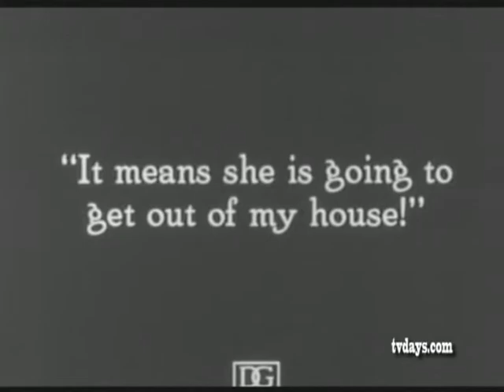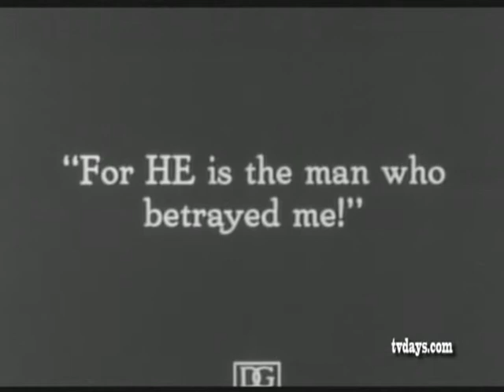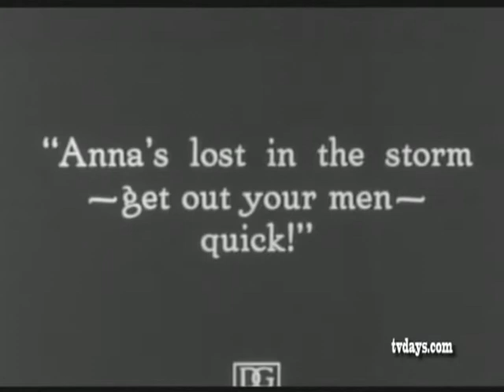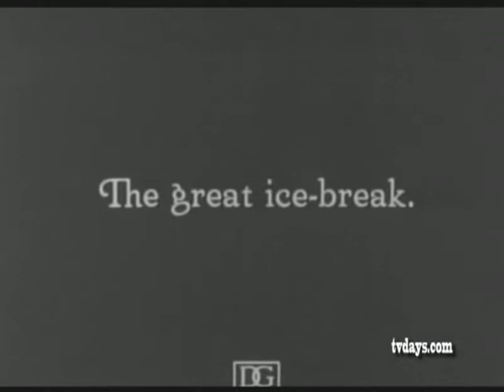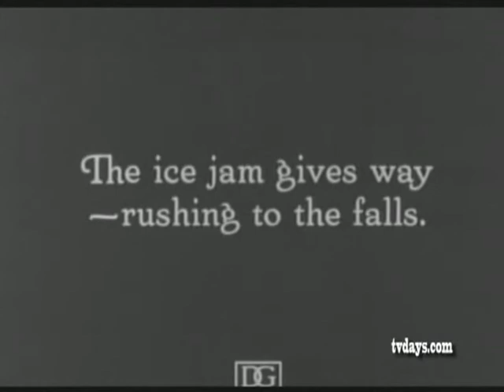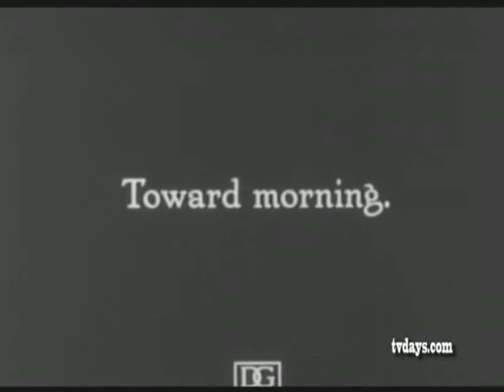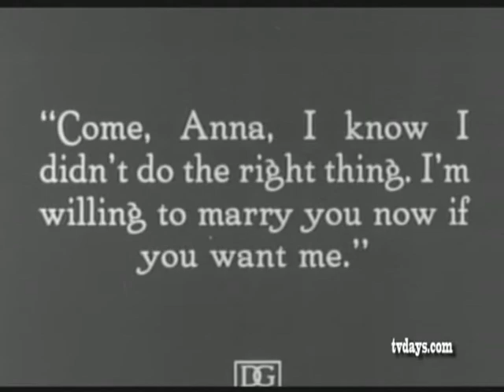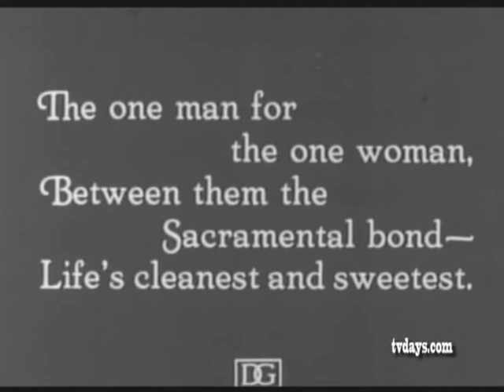SEYMOUR STERN 1970 PART 5 TALKS DW GRIFFITH WAY DOWN EAST 1920